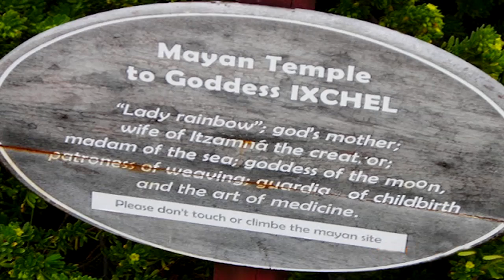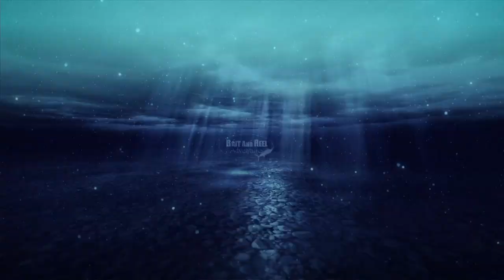Episode 4: Bait and Reel Adventures: Isla Muerjes -- Sailfish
Join the girls of Bait and Reel Adventures as they go to the Island of Women (Isla Muerjes, Mexico) for Sailfish.  Three days of action - above and below the water.  Lisa caught her first ever sailfish.  Nancy fished solo on Day 3 catching 19 sails (and 1 dolphin).